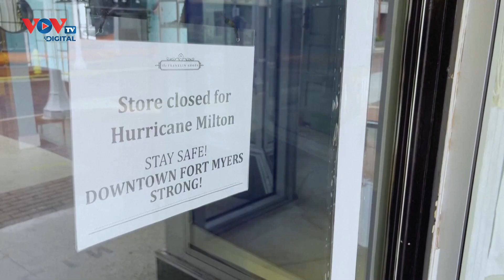Florida căng thẳng, vắng lặng trước khi bão Milton đổ bộ |VOVTV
Floridra căng thẳng, vắng lặng trước khi bão Milton đổ bộ